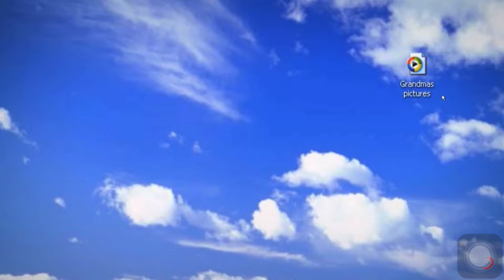Nexpo - Grandma's Pictures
It's like you never left.